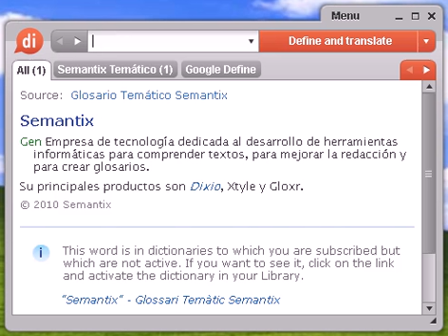Definición de todoterreno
todoterreno, diccionario, define, definir, significado, español, castellano, Dixio